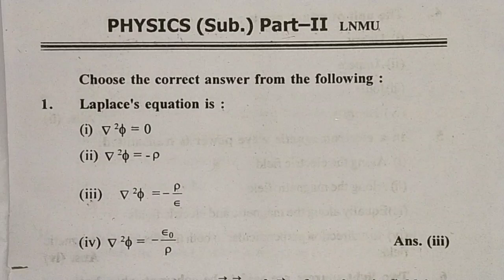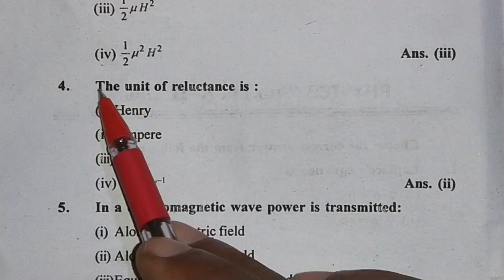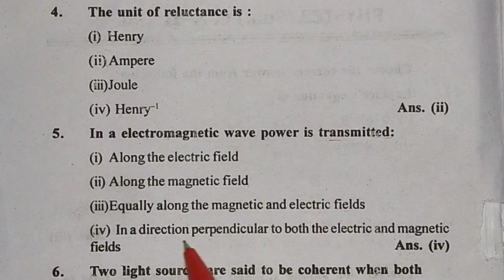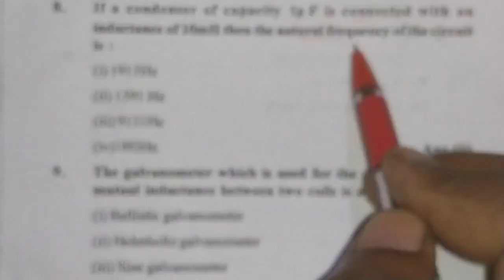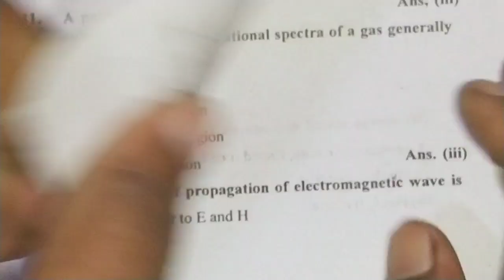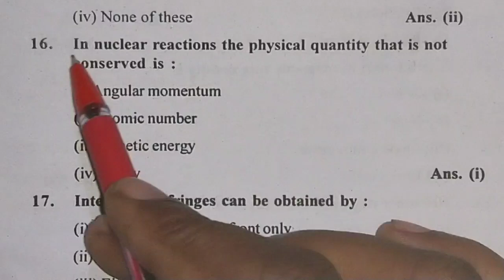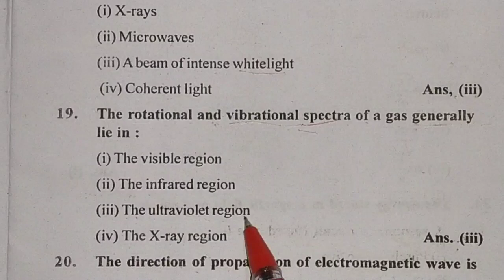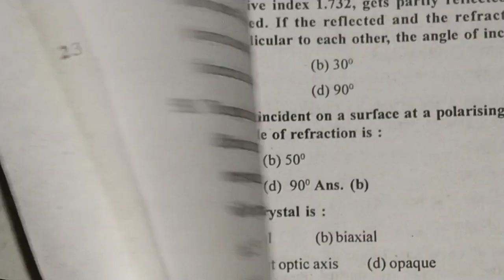BSC Part 2 Physics Subsidiary Objective question.lnmu part 2 Physics Subsidiary Exam Vvi objective